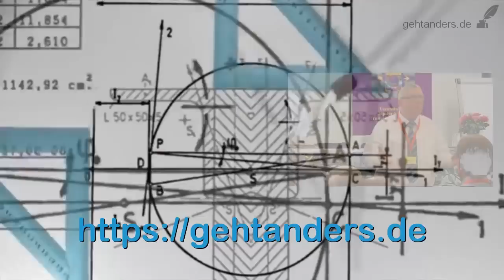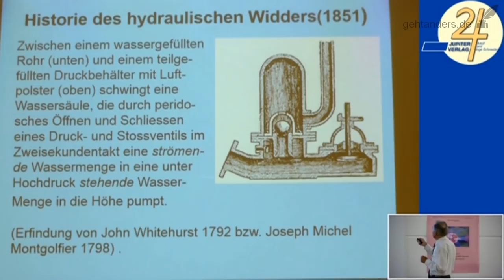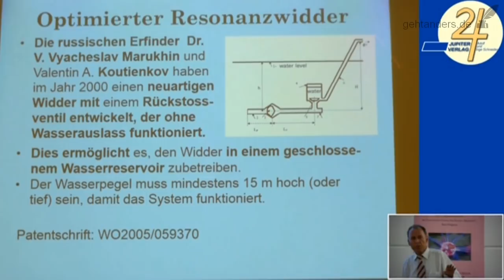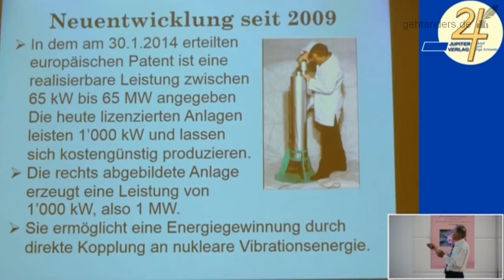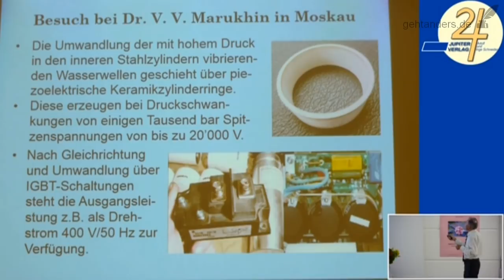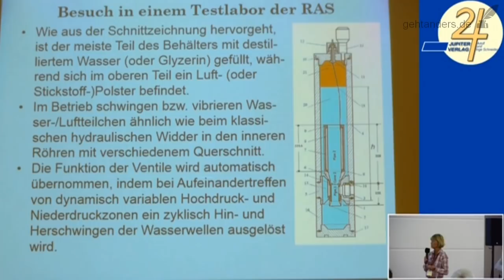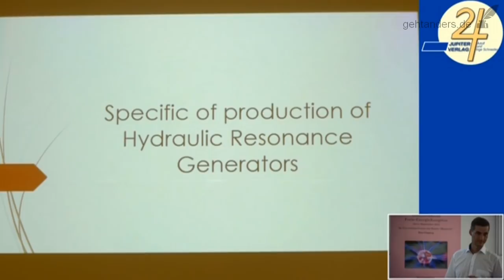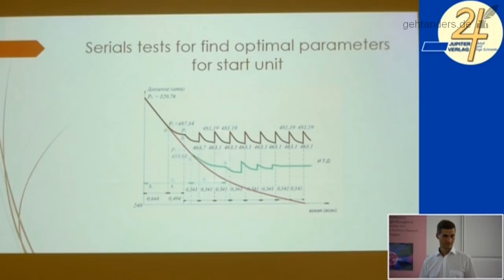Hydraulischer Freie Energie Generator HEG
Wenn du in Russland wohnst, kannst du möglicherweise eine der revolutionärsten Erfindungen unserer Tage besichtigen. Die unendlichen Schwingungen der Atome werden hydraulisch in elektrische Energie umgewandelt.

*Die Heureka-Maschine*
Im Gegensatz zur „Heureka-Maschine“ des Künstlers Jean Tinguely muss diese Maschine, eine Weiterentwicklung des hydraulischen Widders, nicht dauernd mit Strom versorgt werden. Einmal erfolgreich gestartet, läuft sie permanent weiter und bezieht ihre Energie aus einem unerschöpflichen Energiereservoir. Es ist die effizienteste Maschine der Welt.

Der Erfinder der revolutionären Maschine, V.V. Marukhin, Doktor der technischen Wissenschaften, hat auf der Basis einer umfangreichen theoretischen Analyse hydraulischer Schwingungsprozesse mit nichtlinearen Druckpulsationen ein neuartiges Energienutzungs-Konzept entwickelt, das bereits seit mehr als 10 Jahren im Einsatz ist und vermarktet wird.